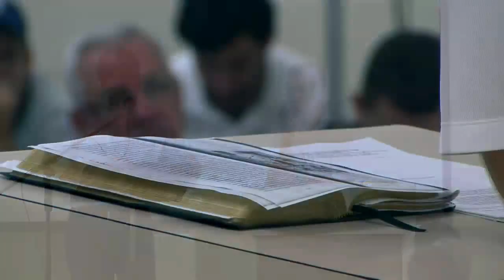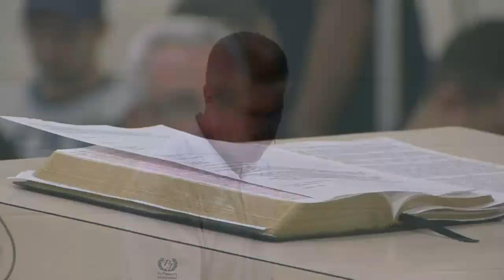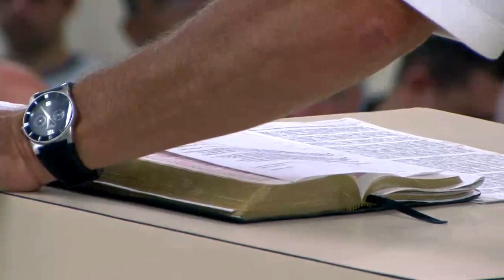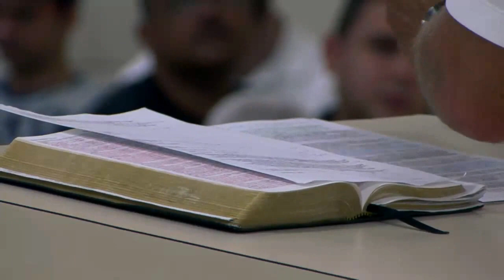Conferencia para Hombres: Asuntos de Hombres 3 - Pastor Mark Chanski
Conferencia de hombres: Asuntos de Hombres 3 - Pastor Mark Chanski

El Domingo 26 de Agosto del 2012 en Iglesia Bíblica del Señor Jesucristo, en Santo Domingo, República Dominicana. Conferencista: Mark Chanski, Pastor de Harbor Reformed Baptist Church, Holland Michigan ( Iglesia Bautista Reformada de Harbor, Holland, Michigan, EUA ).